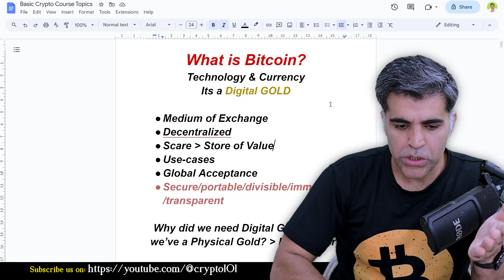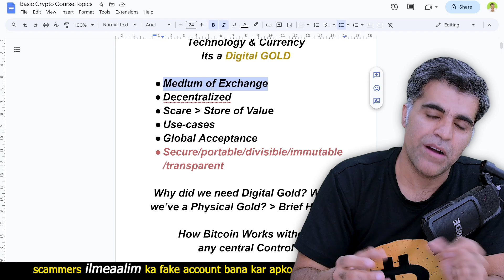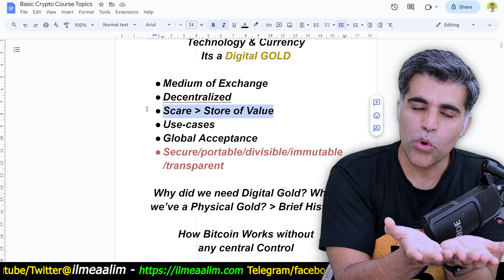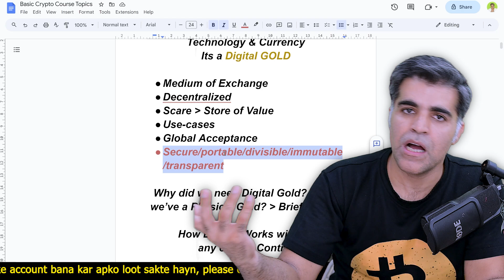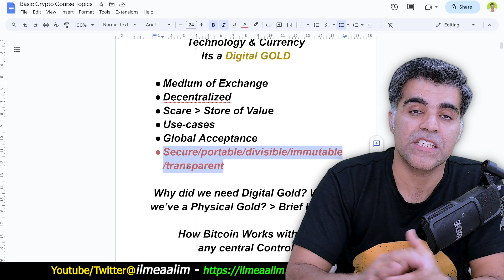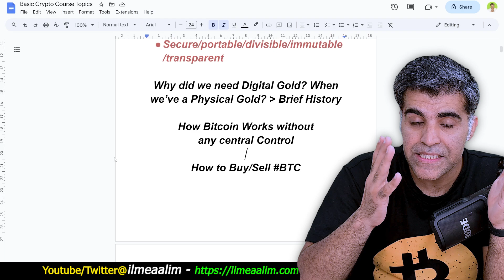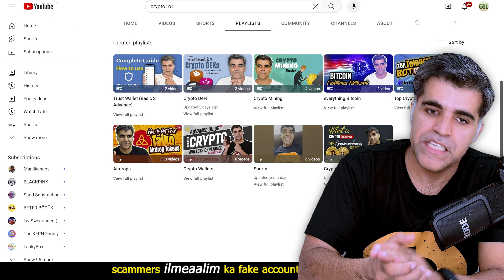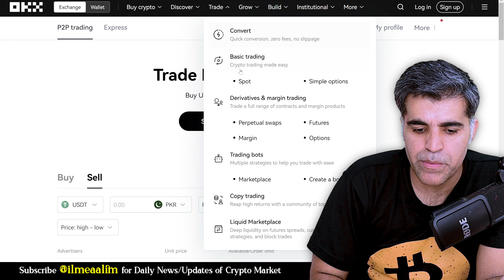What is Bitcoin-BTC aur Cryptocurrency kia hoti hai-How it works | Crypto1O1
Hello, everyone! In this video, we will explore what Bitcoin is and how it functions, all explained in Hindi/Urdu. We will take you through the journey of understanding Bitcoin and its workings.

Timestamps:
00:00 - Introduction
01:10 - Bitcoin as a Medium of Exchange, the Origin of Medium of Exchange Explained
04:20 - Bitcoin is Decentralized, Similar to How Gold is Decentralized
05:36 - Bitcoin's Scarcity: Total Fixed Supply of 21 Million, Making it an Excellent Store of Value Like Gold
07:45 - Bitcoin's Utility: Just like Gold, Bitcoin Has Various Use Cases, and Its Blockchain Technology Can Be Used for Many Purposes
08:17 - Global Acceptance: Bitcoin, Like Gold, Enjoys Global Recognition
08:43 - Bitcoin (BTC) vs. Gold - Differences Between Digital Gold (BTC) and Physical Gold: Security, Portability, Mobility, Transparency, Immutability, Divisibility
11:33 - Why Do We Need Digital Gold (Bitcoin) When We Have Physical Gold? What Bitcoin Has to Offer and Why We Need BTC to Replace Gold and Fiat Currencies or Ledger Systems
13:28 - How the Bitcoin Blockchain Network Works Without Central Control? How Miners Provide Security to the Decentralized BTC Network
14:35 - How to Buy or Sell BTC - A Basic Guide for Beginners. Watch this video

If you are venturing into the world of cryptocurrency or simply curious about Bitcoin, understanding its fundamentals is crucial.